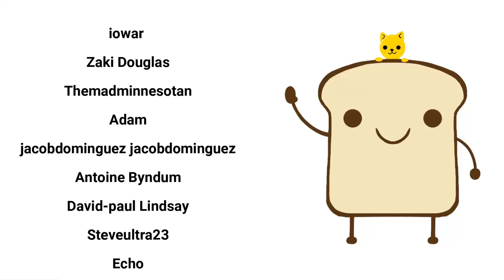Persona 5: The Phantom C**mers| Baalbuddy comic dub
Special thanks to dexter for being Barney for Morgana. I can't stop laughing when i heard that line. :v